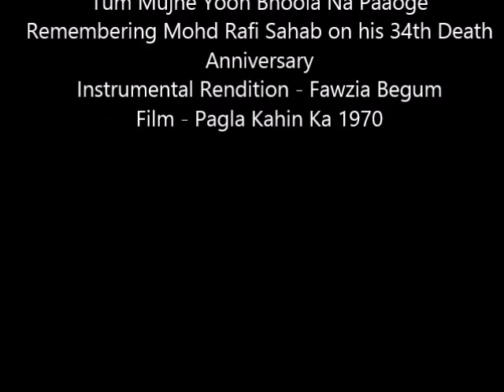Remembering Mohd Rafi (34th Death Anniversary)-Tum Mujhe Yoon Bhoola Na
"Tum Mujhe Yoon Bhoola Na Paaoge" - Yes Mohd Rafi Sahab, we could never forget you. (July 31, 2014)
Instrumental Rendition - Fawzia Begum
Film - Pagla Kahin Ka 1970
Lyrics- Hasrat Jaipuri
Singer - Mohd.Rafi

"Tum Mujhe Yoon Bhoola Na Paaoge"
Lyrics- Hasrat Jaipuri
Singer - Mohd.Rafi

Lyrics- Hasrat Jaipuri
Singer - Mohd.Rafi

Lyrics- Hasrat Jaipuri
Singer - Mohd.Rafi